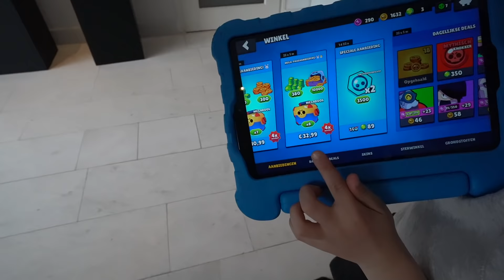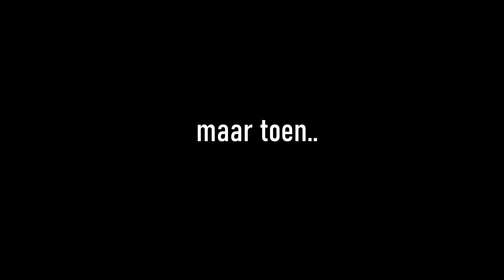1DAG OP ALLES JA ZEGGEN TEGEN DEVRAN **GEEN GOED IDEE** | #547